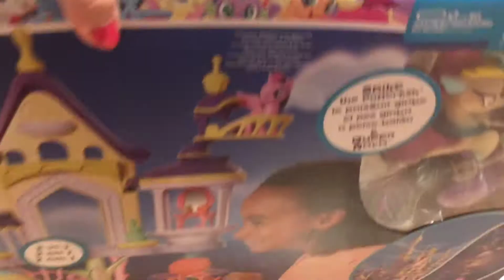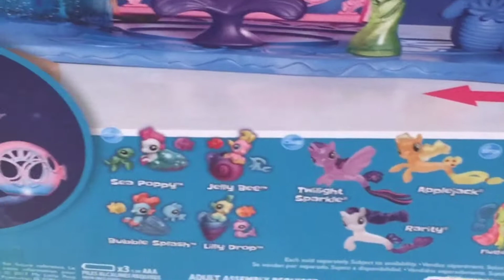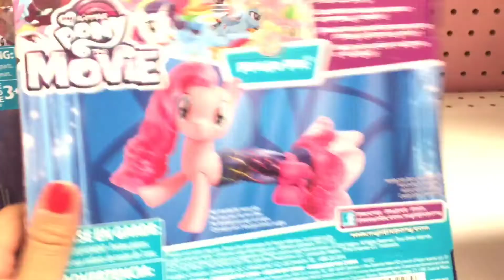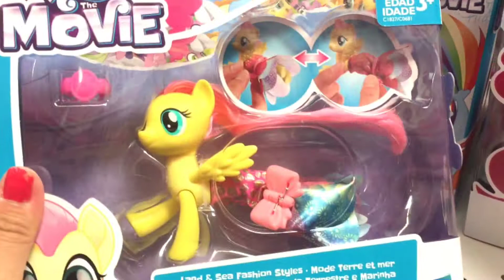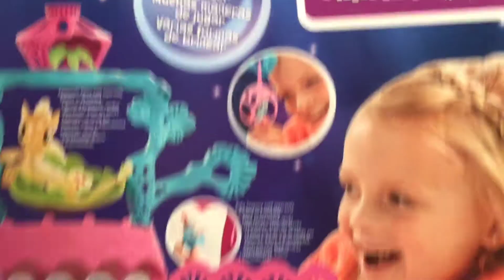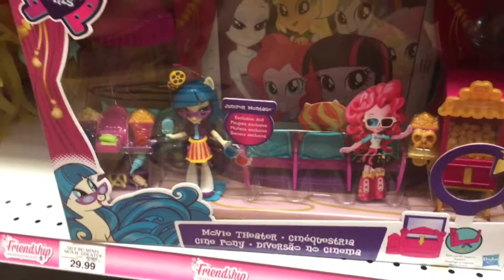彩虹小馬大電影週邊玩具介紹😱孌人魚小馬了美國玩具反斗城MLPthemovie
彩虹小馬大電影: 小馬村受到黑暗勢力的威脅，紫悅、蘋果嘉兒、雲寶、碧琪、柔柔和珍奇這六隻小馬不得不踏出小馬國，展開一段不可思議的旅程，途中遇到很多新朋友，面臨許多驚險刺激的挑戰，她們必須用友情的魔法才能拯救家園。